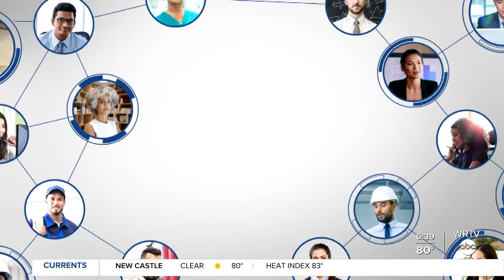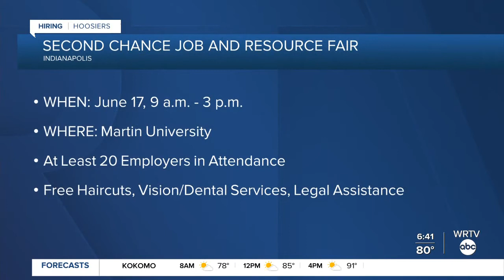Job and resource fair created to help those released from incarceration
The Second Chance Job and Resource Fair is an opportunity to network with employers and find local services and resources.